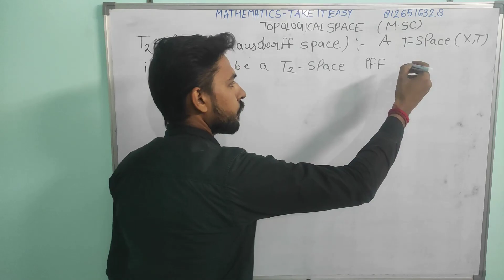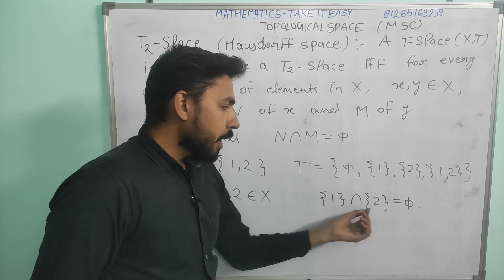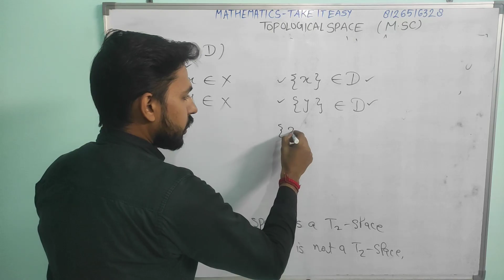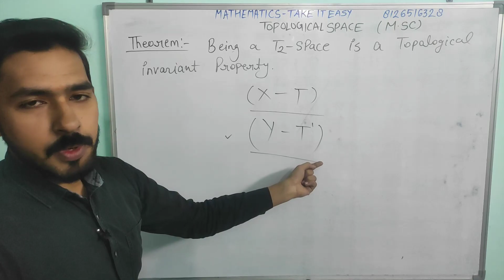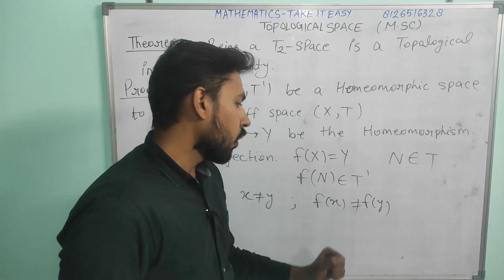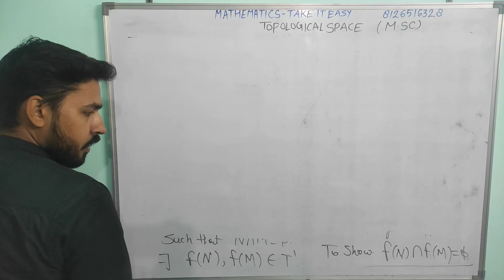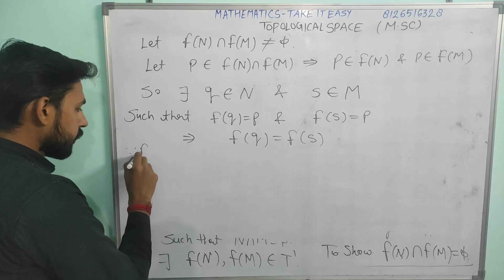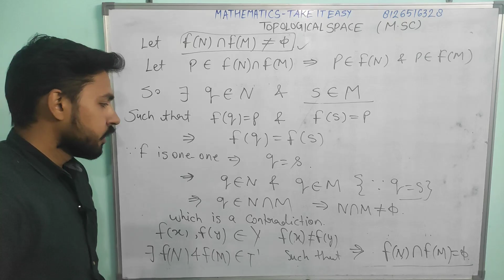Msc Maths, T2 Space/ Hausdorff space/ Topological space/ Mathematics for M.sc M.A by Vibhor tyagi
M.sc Mathematics,
Separation axioms,
T-2 Space or
Housdorff space,
This video contains:
1. Definition of a T-2 space,
2. Discrete topological space is a T-2 space,
3. Indiscrete space is not a T-2 space.
Theorem: Being a Housdorff space a topological invariant property,
or. Homeomorphic image of a T-2 space is a T-2 space,